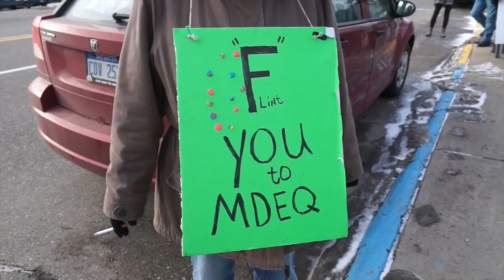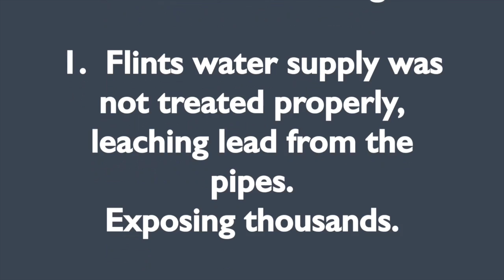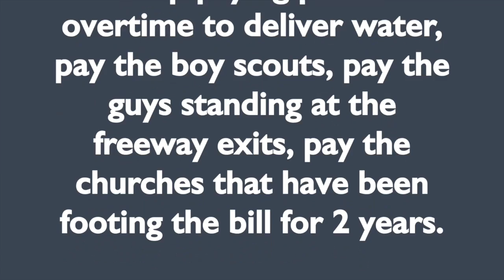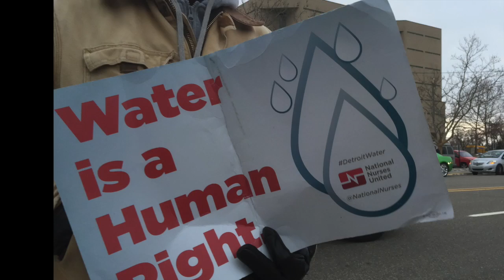Spectaclepresents: waterwarriorsgainone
waterwarriorsgainone. M Moore visits Flint and makes some demands on the Governor and the president. Promises too stay on top of this.